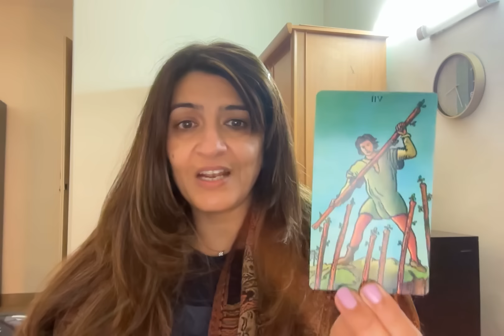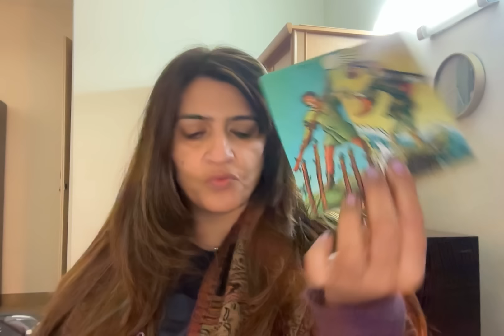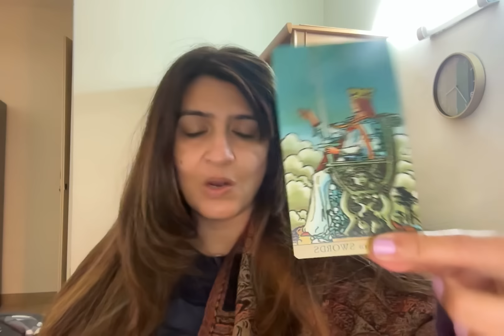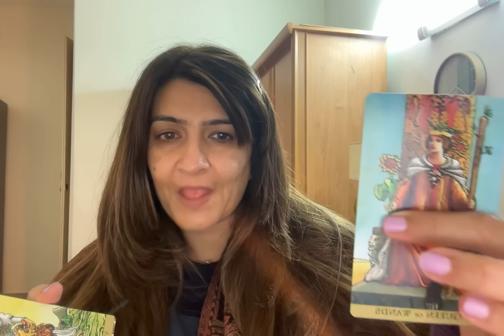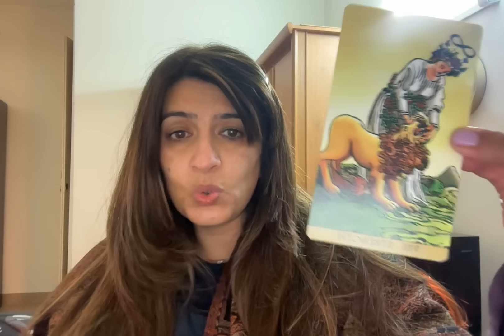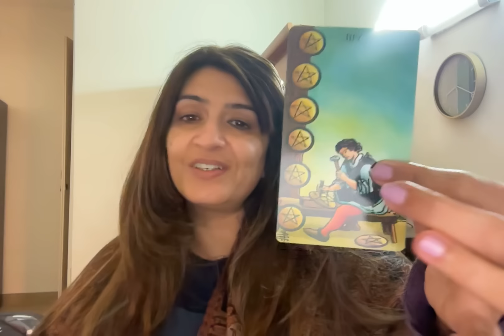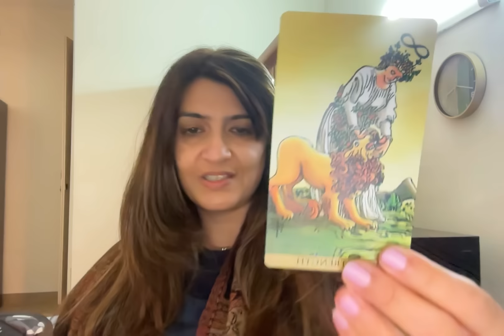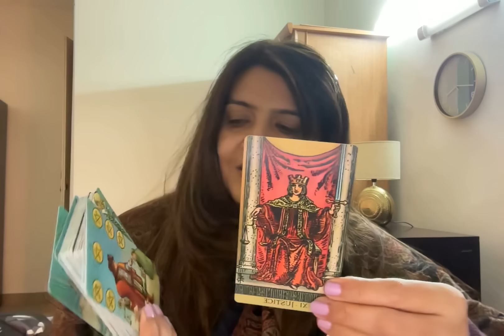If your name begins with A,T, S, R, M, K, C, E, H, N, O, D, L, B, P, I -This is Ur LOVE Reading💖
I am a psychic tarot reader. A medium and an empath. And a clairvoyant.
I can read and sense from your pictures and predict. I work with my Ascended Masters, Spirit Guides and ARCHANGELS.Charges are different depending upon number of questions and duration of the session. This does not take the place of any medical diagnosis or legal advice. Any major decisions should be consulted by a professional. This does not take the place of that.

Category Entertainment